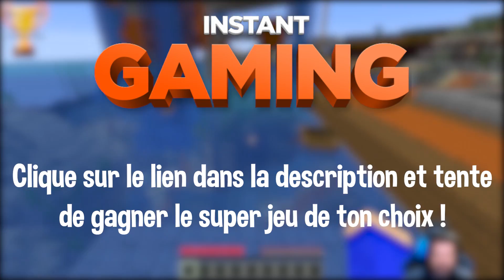Célestia 2 #15 - La situation dégénère